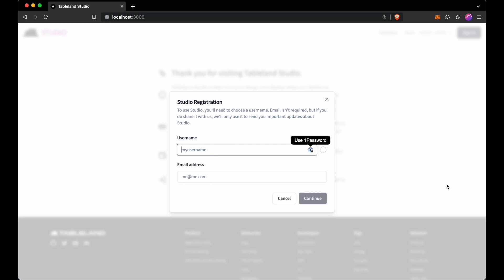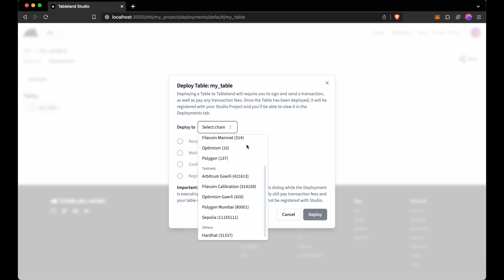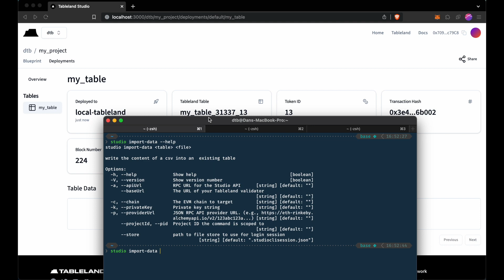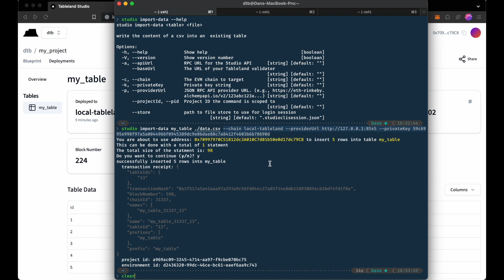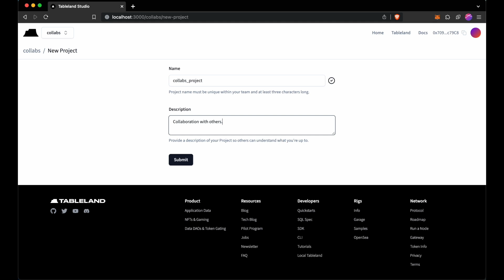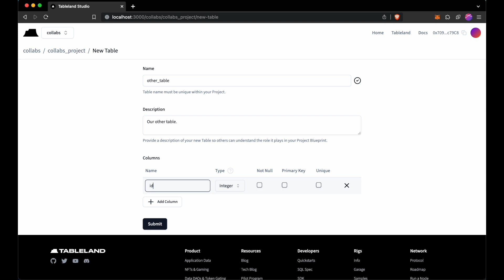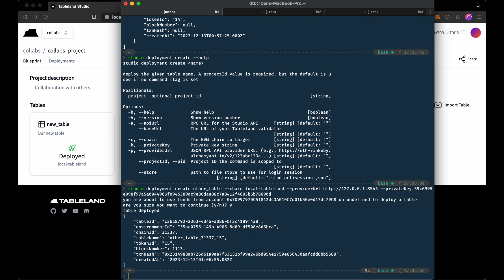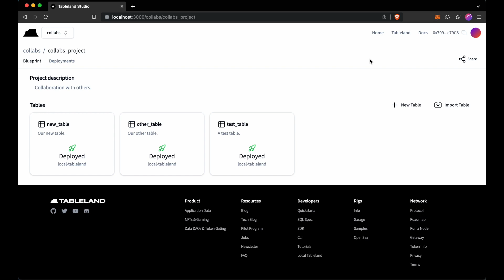Getting started with the Tableland Studio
Learn how to create teams, projects, and tables with the Studio web app and CLI tool.

In this workshop, we walk through how to:
- Sign in with your web3 wallet
- Create personal or collaborative teams and projects
- Set up table “blueprints” and deploy them to supported chains
- Inspect teams, project, and tables from the command line
- Write CSV file data to Studio tables
- Import existing tables (e.g., via smart contracts or SDK)

Timestamps:
0:00 - Introduction to Tableland Studio
0:15 - Logging into Tableland web app
0:30 - Connecting to the wallet and creating an account
1:14 - Navigating to the team landing page and creating teams
1:26 - Creating a new project
1:39 - Project as a container for tables
1:53 - Setting up a blueprint and creating a new table
2:24 - Reviewing table blueprint before deployment
2:41 - Deploying blueprint to live network
3:19 - Confirming table deployment details
3:41 - Introduction to Tableland Studio CLI
4:01 - Overview of CLI commands
5:39 - Listing out teams and projects
6:04 - Setting up a context with the 'use' command
6:34 - Importing data into the table
7:44 - Reading data from a table using CLI
8:11 - Querying data from a table
9:16 - Creating a collaborative project and team
10:08 - Creating a new project and adding team members
11:28 - Importing an existing table into the project
12:52 - Deploying a table using the Studio CLI
14:48 - Creating a table using standard CLI
15:52 - Importing a table with the Studio CLI
17:29 - Using the 'unused' command
17:45 - Logging out of the session
18:22 - Conclusion and wrapping up the tutorial